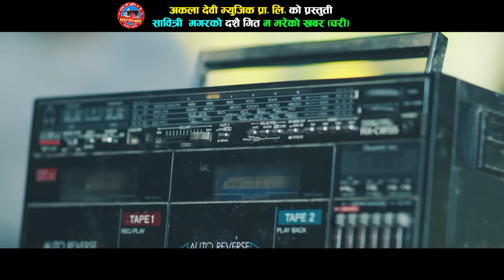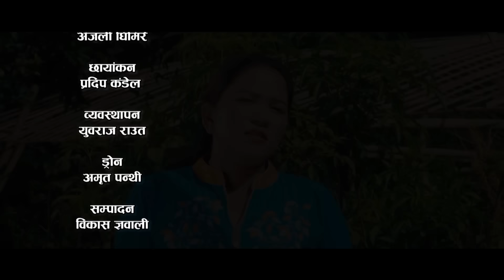New Nepali Dashain Song 2075 | Ma Mareko Khabar - Yagya Sapkota & Sabitri Magar Ft. Rama, Prakash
New Nepali Dashain Song Video 2018/2075 "Ma Mareko Khabar" By Yagya Sapkota &  Sabitri Magar only on Music Nepal official YouTube channel.

Right for this video is provided by Akala Devi Music Pvt.Ltd.

Nepali Dashain Song - Ma Mareko Khabar
Singer – Yagya Sapkota & Sabitri Magar
Lyrics – Pradip Kandel
Artists – Rama Thapaliya, Prakash Jung Tamang & Anjali Ghimire
Camera - Pradip Kandel
Editor - Bikash Gyawali
Director - Ramkumar Basnet
Child Artist - Pranish Roka